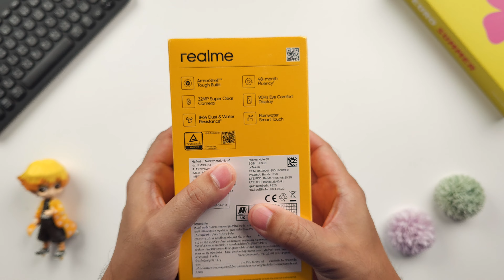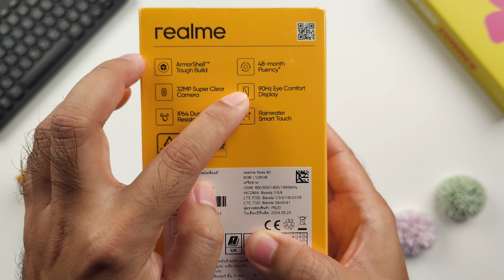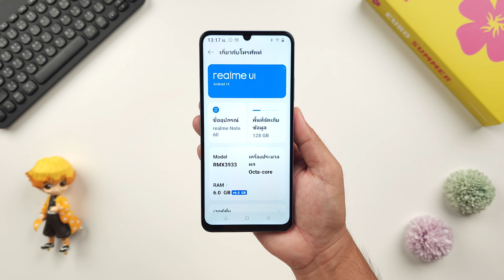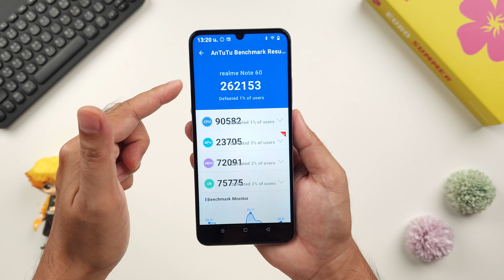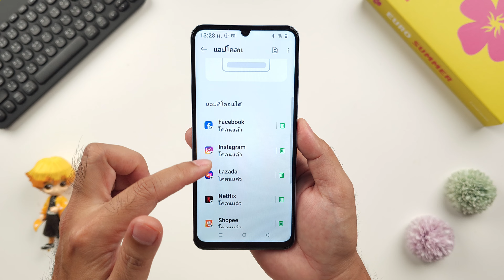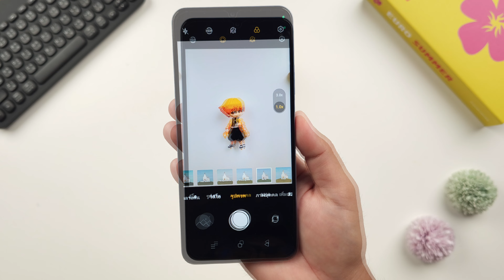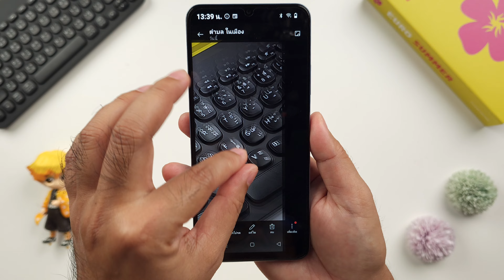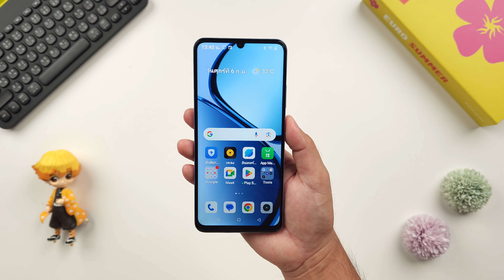แกะกล่อง + พรีวิว เครื่องขายจริง realme Note 60 ร่างใหม่ แกร่งกว่าเดิม